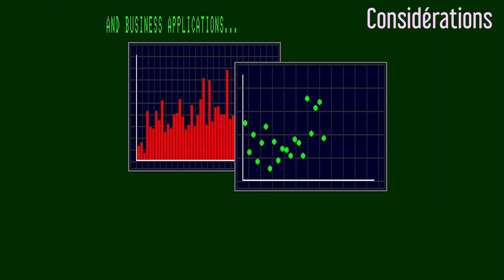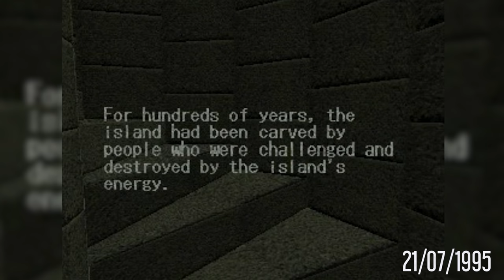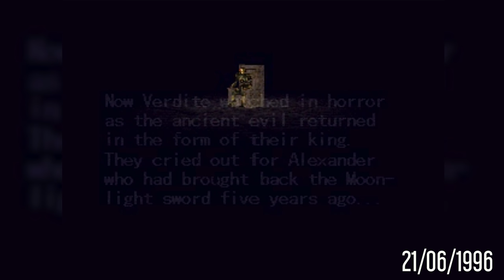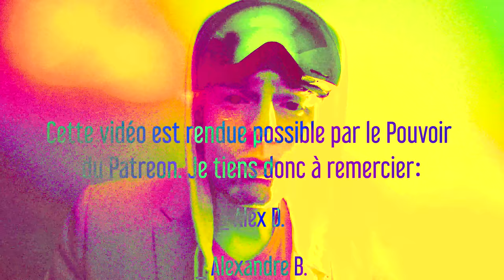LES JEUX FROM SOFTWARE SUR PS1 | Les Dossiers du MaSQuE Ép. 2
"Vingt-six minutes ne seront pas de trop pour comprendre les bases du phénomène From Software par le biais d'une rétrospective de l'intégralité des titres réalisés par la compagnie austère sur la première PlayStation."